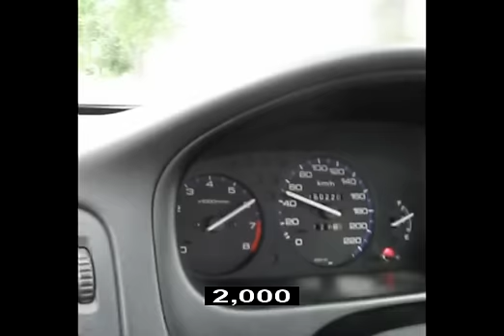Civic EK3 D15Z6 VTEC Acceleration 0-100 km/h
Stock Engine - dyno 125HP 136Nm
Toyo T1R 195/50 R15
CAI Simota Big Plastic Tube
Header 4-2-1
Exhaust pipe 50mm
Cat Converter
Cat Back Apexi N1 Style